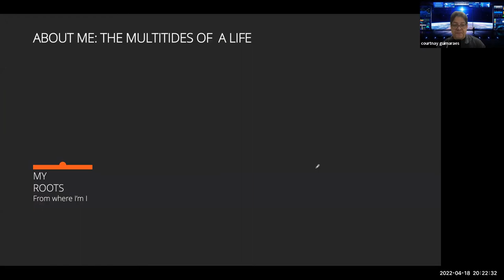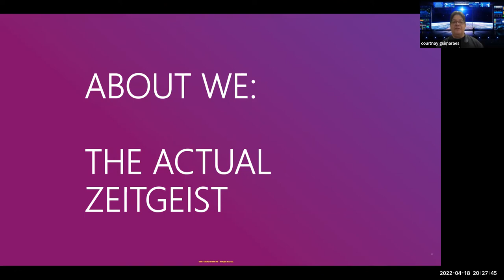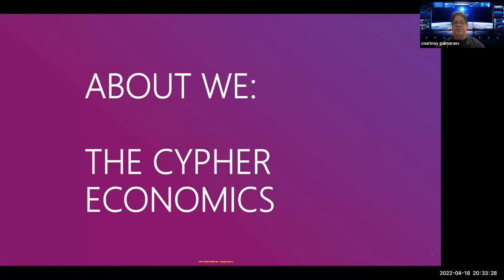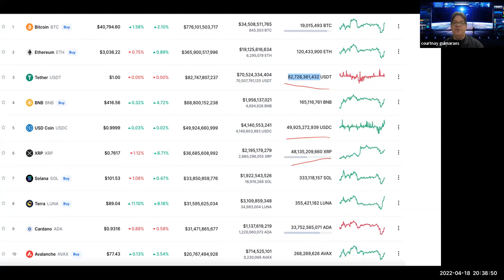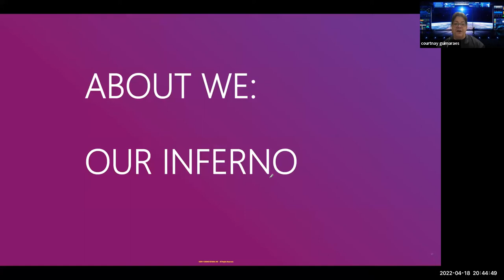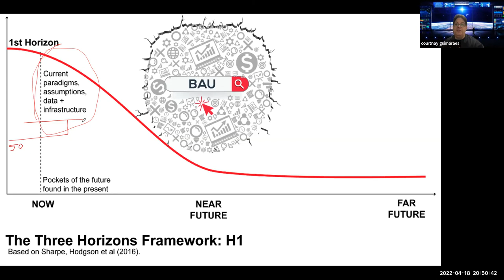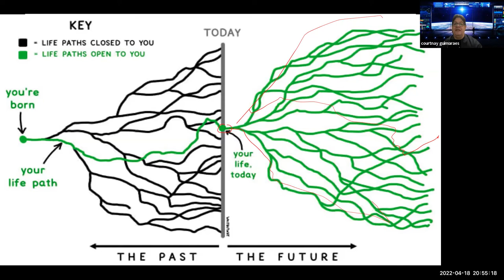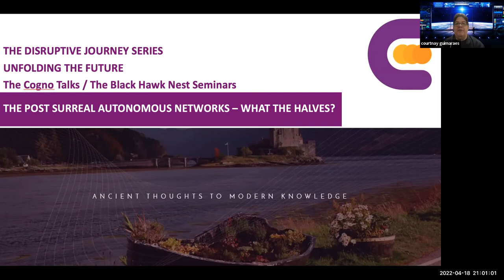Aula na USP/São Francisco, Instituto Cripto JUS, em Abril 2022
aula sobre cypherpunks, cripto economia e afins